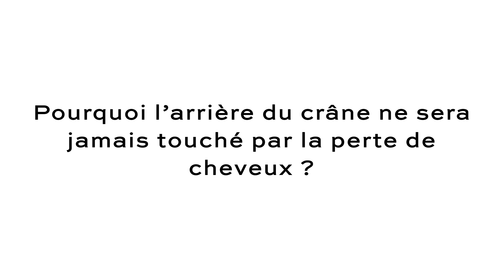👨‍🦲 Pourquoi l’arrière du crâne n'est pas touché par la perte de cheveux ? [FAQ Chute de cheveux]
Extrait du webinar #8 : Je perds mes cheveux : que faire ? Avec le Dr Pierre Schneider et Olivier Algoud, co-fondateur de charles.co.

► Quel traitement pour la repousse des cheveux est efficace ?

► Chute de cheveux : existe-t-il un traitement naturel ?

Nous nous occupons de vos problèmes de santé chroniques du quotidien : santé sexuelle, troubles du sommeil, troubles digestifs et dermatologie.Charles est un projet qui a été conçu pour aider les personnes à prendre soin d’eux, à affronter leurs soucis, en parler et les traiter.

PIERRE SCHNEIDER, EXPERT DE CHARLES.CO

• Dermatologue et vénérologue
• Praticien attaché à l'Hôpital Saint-Louis de Paris - Dermatologie (depuis 2013)

CONSULTEZ MAINTENANT UN MÉDECIN SPÉCIALISTE DE LA CHUTE DE CHEVEUX

Mots clés relatifs :

repousse cheveux homme
fortifiant cheveux
combien de cheveux perd on par jour
hormonotherapie et cheveux
covid perte de cheveux
traitement repousse cheveux efficace
alopécie androgénétique femme
traitement naturel anti chute cheveux femme
cheveux qui tombent
chute de cheveux homme
traitement chute de cheveux
traitement calvitie
cheveux clairsemés femme
perte cheveux homme
perte de cheveux stress
perte de cheveux devant du crane femme
dermatologue chute de cheveux